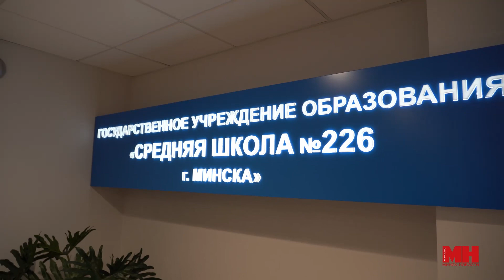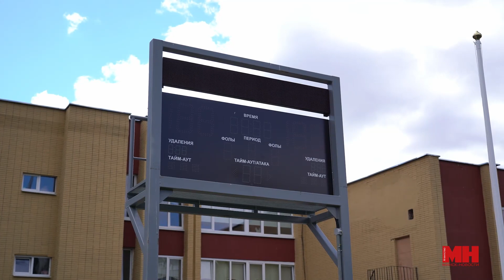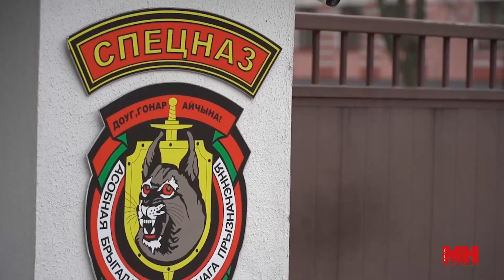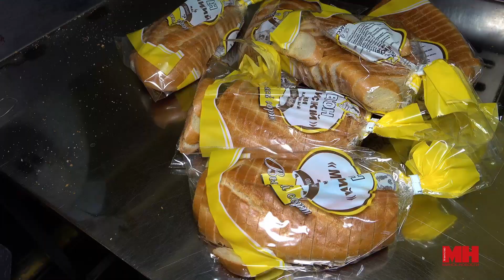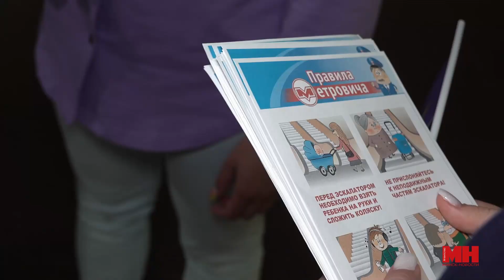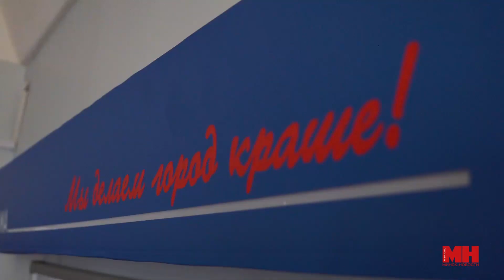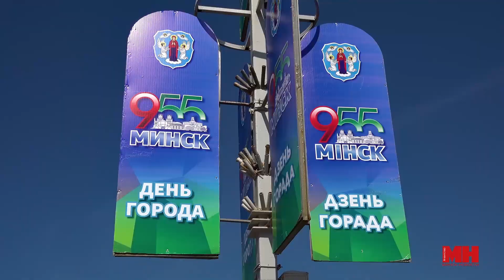Минский курьер. Обзор событий столицы с 29 августа по 4 сентября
В новом выпуске Минского курьера только самые важные и интересные новости. О событиях на этой неделе расскажет Дарья Нещадим.

✔️Президент провёл открытый урок истории для старшеклассников и студентов
✔️Огромную школу-новостройку открыли в Минск Мире
✔️К учебному году обновили школьные стадионы
✔️В Беларуси намолотили 8 млн тонн зерна
✔️Ко Дню города столицу украсили, появились новые клумбы. Известна праздничная программа